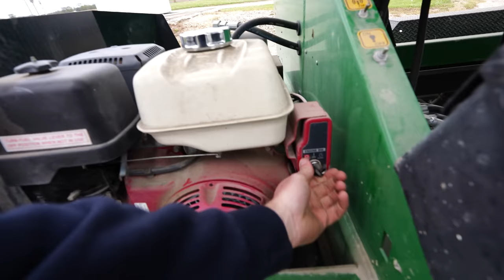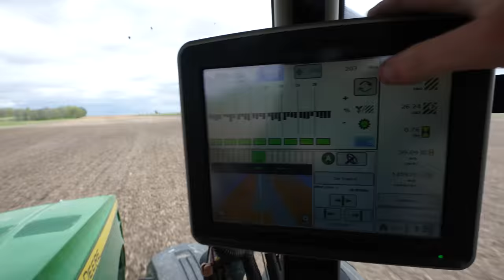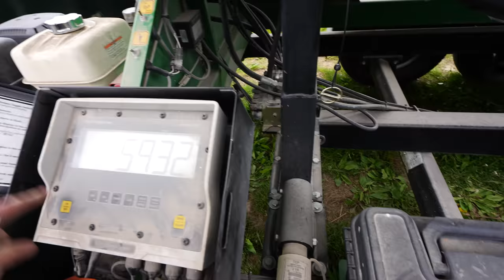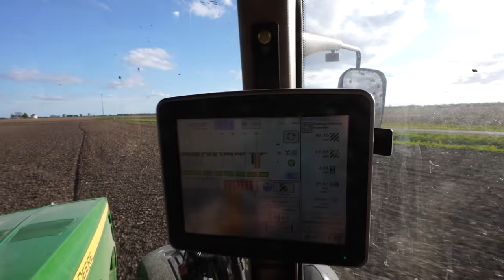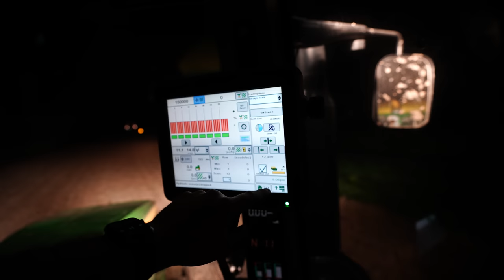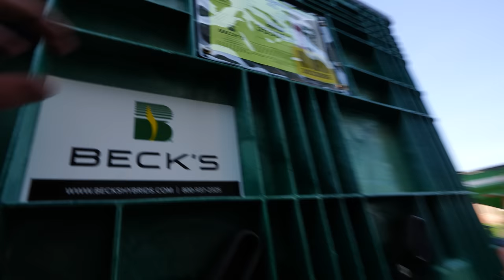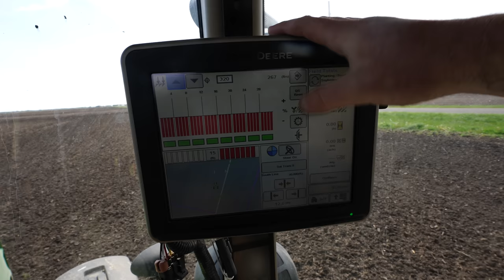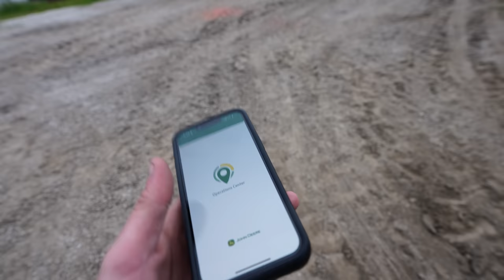Narrow Planting Window Widened By A Spring Miracle (Ep.170)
aTrippyFarmer and the crew are back to bring you more farming adventures! In this episode, Andy and his family have managed to miss a majority of the rain that rolled through their area, so they are returning to the fields much earlier than expected when they quit two days before. The corn planter is rolling first thing in the morning on worked ground, and the Soybean planter has to wait a few hours for the fields to dry. Everyone is shocked that they are in the fields already, but divine intervention must've saved their planting window for the time being. Andy runs of few errands around the farm to ensure everything is squared away for a hard push at planting, he loads the seed tender, and he takes the planter to the field to finish up where he got rained out. While he is there, he manages to find the missing stalk stomper from last fall, which is a big victory! He rubs shoulders with the corn planter, runs hard for a few hours, and accidentally runs of out of fuel. Andy runs back home, tops off the seed and fuel, sees a turkey, and hits the field running. After running late into the night, Andy continues on to the next day to finish up another large chunk of ground. Other than a troublesome chain, the soybean planter performs extremely well.

Andy "aTrippyFarmer" Dole is a 6th generation farmer from Central Illinois. On this farm, Andy works alongside his father, Marty, his uncles, Chris and Jeff, and his sister, Katie, to grow corn and soybeans on some of the finest dirt in the world. Andy and his family are deeply rooted in the area, operating a large farm that traces it origins back into the 1800s. Although some tracts did not stand the test of time, Andy and his family still grow corn and soybeans on fields that have been in the family for longer than even the oldest members of the farm have been alive. We do, we have, and we always will take tremendous pride in calling this piece of paradise our home. Andy was a Bronze Tablet graduate of the University of Illinois in the field of Crop Sciences, following the same path as his father and late grandfather.